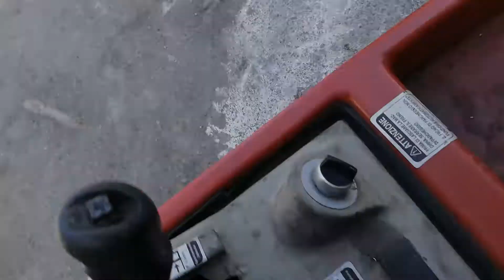19 aprile 2021(8)